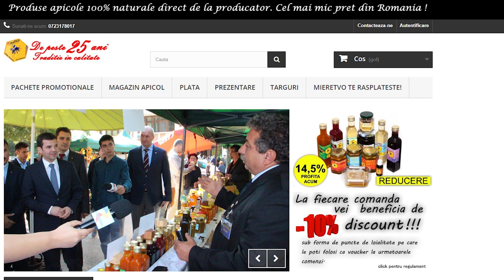PATISERIE LIDL | OTTOmananca 22 DE PRODUSE DE LA PATISERIA LIDL ROMANIA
PATISERIE LIDL | OTTOmananca 22 DE PRODUSE DE LA PATISERIA LIDL